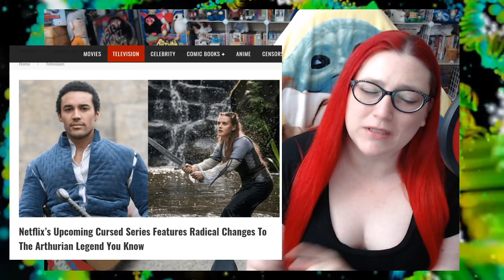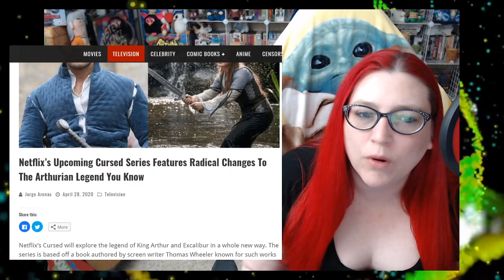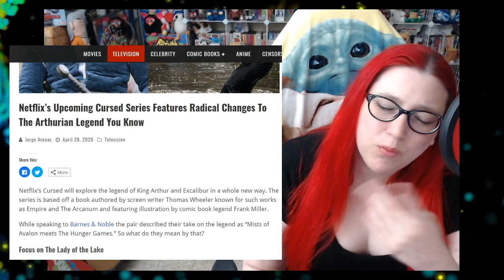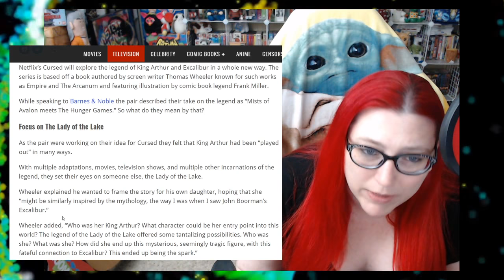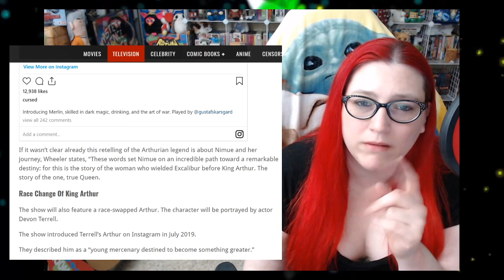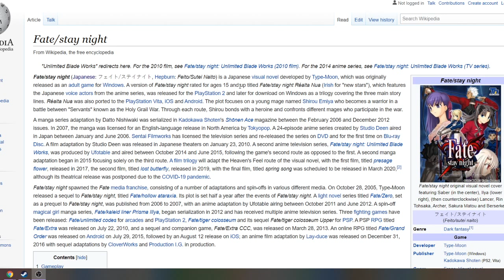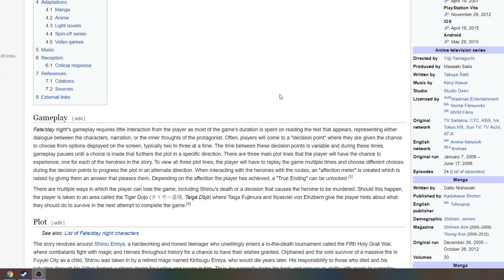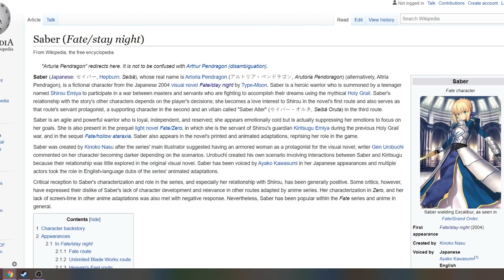A New Woke King Arthur? We've Already Got One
A new series is coming to Netflx and it retells the Arthurian mythology in a whole new way, but is it really that new and original?